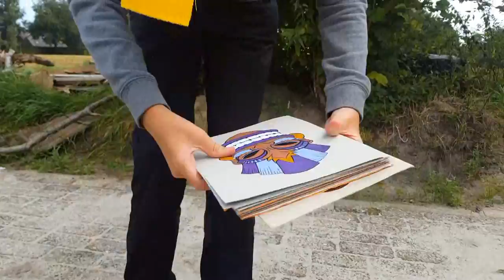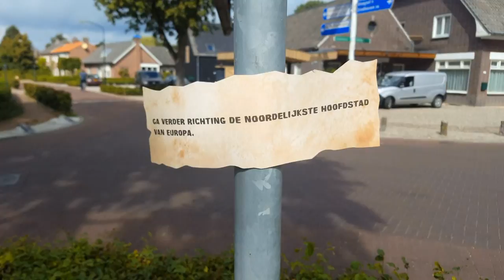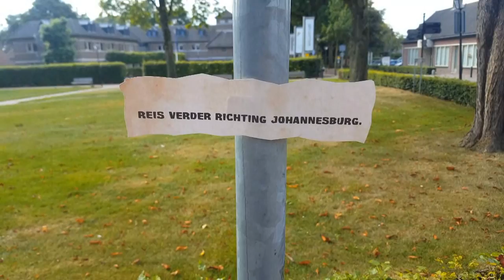RENS VLOG #28 - Badmintonkamp 2016 deel 1 - De wiekens van een molen in